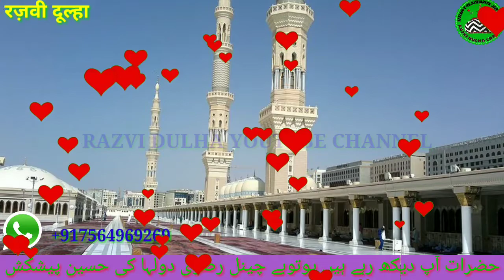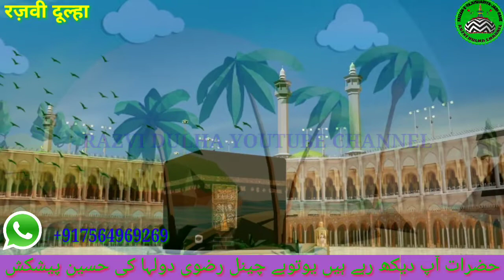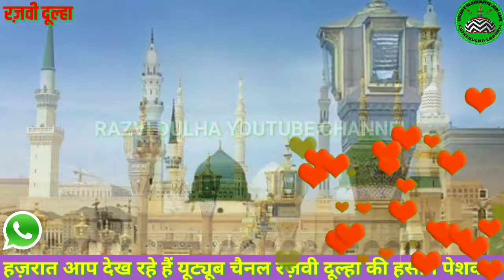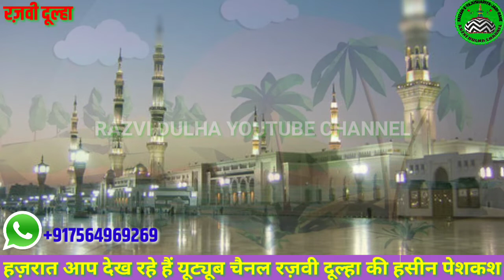new_naat___तशरीफ़_मेरे_आक़ा_लाते_हैं_मदीने_से_____by_Rasheed_Akhtar_Bareli_______RAZVI DULHA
RAZVI DULHA